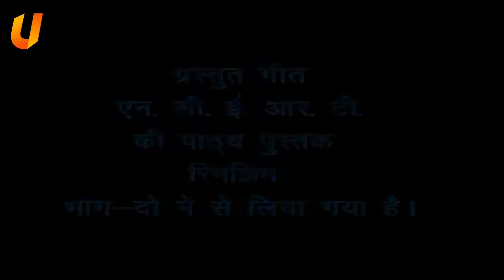भालू ने खेली फ़ुटबॉल | Class 2 Hindi | NCERT/CBSE | From Kids Be Smart Eguides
सर्दियों का मौसम था। सुबह का वक्त। चारों ओर कोहरा ही कोहरा। एक शेर का बच्चा सिमटकर गोल-मटोल बना जामुन के पेड़ के नीचे सोया हुआ था। इधर भालू साहब सैर पर निकल तो आए थे लेकिन पछता रहे थे। तभी उनकी नज़र जामुन के पेड़ के नीचे पड़ी। आँखें फैलाइ, अक्ल दौड़ाई - अहा फ़ुटबॉल। सोचा, चलो इससे खेलकर कुछ गर्मी हासिल की जाए।आव देखा न ताव। भालू जी ने पैर से उछाल दिया शेर के बच्चे को। हड़बड़ी में शेर का बच्चा दहाड़ा और फिर पेड़ की एक डाल पकड़ ली।मगर डाल छूट गई। भालू साहब जल्दी ही मामला समझ गए। पछताए, लेकिन अगले ही पल दौड़कर फुर्ती से दोनों हाथ बढ़ाए और शेर के बच्चे को लपक लिया।अरे यह क्या! शेर का बच्चा फिर से उछालने के लिए कह रहा था।एक बार पिफर भालू दादा ने उछाला। दो बार... तीन बार... फिर बार-बार यही होने लगा। शेर के बच्चे को उछलने में मज़ा आ रहा था। परंतु भालू थककर परेशान हो गया था। ओह, किस आफत में आ फँसा। बारहवीं बार उछालते ही भालू ने घर की ओर दौड़ लगाई और गायब हो गया।अब की बार शेर का बच्चा ध्ड़ाम से जमीन पर आ गया। डाल भी टूट गई। तभी माली वहाँ आया और शेर के बच्चे पर बरस पड़ा डाल तोड़ दी पेड़ की। लाओ हर्जाना। शेर के बच्चे ने कहा  ज़रा ठीक तो हो लूँ। माली ने कहा ठीक है। मैं अभी आता हूँ। माली के वहाँ से जाते ही शेर का बच्चा भी नौ दो ग्यारह हो लिया। उसने सोचा - जान बची तो लाखों पाए।

From Kids Be Smart